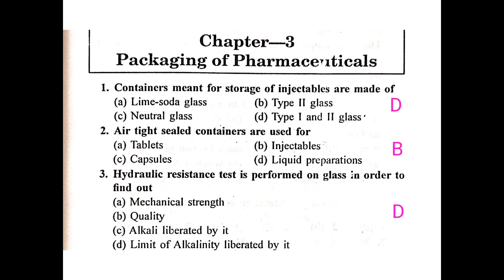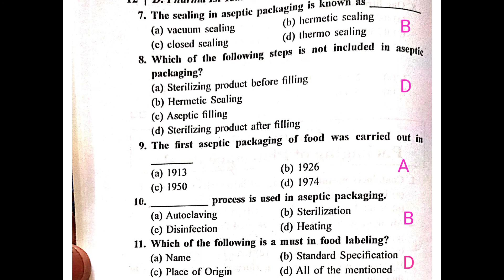Packaging of pharmaceuticals MCQ,pharmaceutics D. pharma first year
Packaging of pharmaceuticals-Desirable features of a container and types of containers. Study of glass &
plastics as materials for containers and rubber as a material for closure-their merits and demerits.
Introduction to aerosol packaging.
Size reduction, objectives, and factors affecting size reduction, methods of size reduction- study of
Hammer mill, ball mill, Fluid energy mill and Disintegrator.